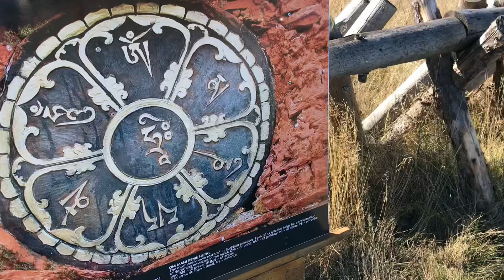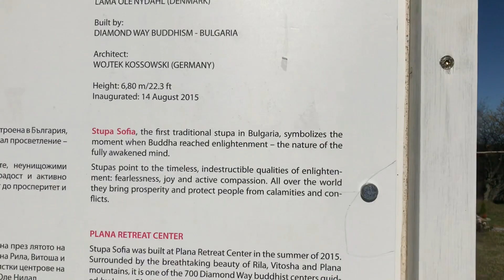Do you appreciate your surroundings?